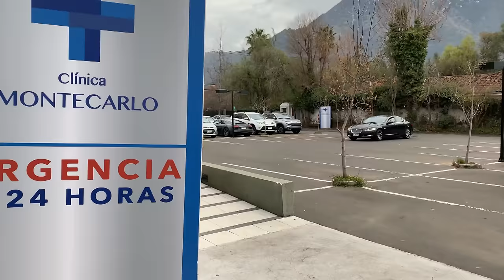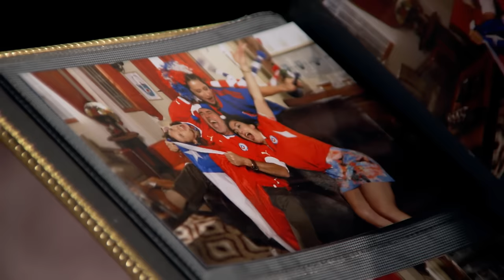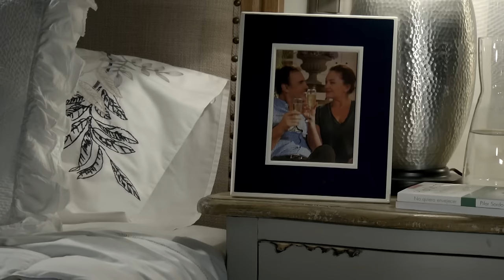Capítulo 1 | Amor a la Catalán